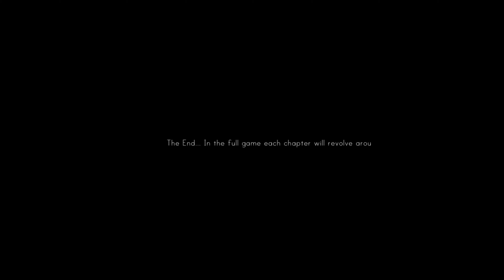FACING THE HORRORS OF MY PAST.... [ Dead faces ]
Comment talk to me wanna hear your opinions!!
DISCORD COMING SOON!!!
0:00 - 0:57 Intro
0:58 - 14:25 Gameplay
14:26 - 15:33 Outro